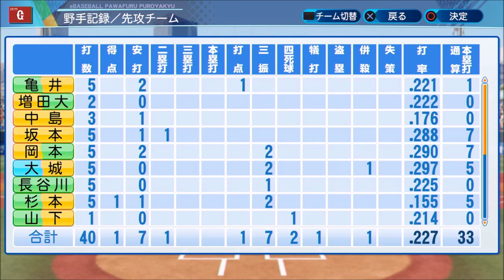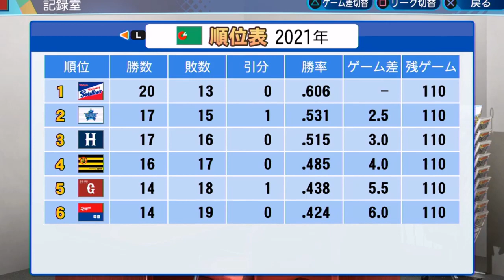【パワプロ2020】～松井秀喜が巨人の監督になった結果...～俺と巨人の激闘のGM物語♯29【ペナント縛り実況プレイ】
～eBASEBALLパワフルプロ野球2020・ペナント縛り実況プレイ♯29～
シリーズ目標→【同一シーズンのリーグ優勝＆日本一達成】
縛り内容→FA選手交渉禁止 ＆ お金少な目ペナント設定